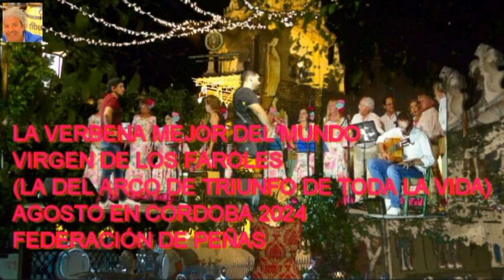VERBENA DEL ARCO DEL TRIUNFO CÓRDOBA 2024